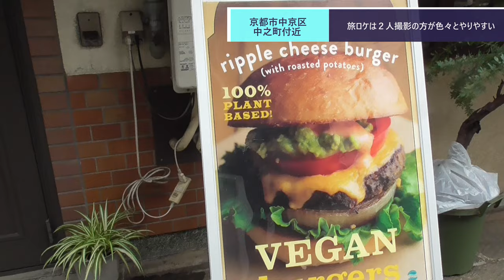ST081'5 駅から散歩：京都駅→ハンバーグのとくら（三条）③四条河原町・錦市場を抜けてハンバーグのとくらへ至る【てらおチャンネルと初コラボ企画】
関連動画はこちら↓
ST074'4　東青山駅から西青山駅へ駅間散歩しようとするとこうなります①【東青山駅構内にある名所案内完全制覇の旅】

ST074'5　東青山駅から西青山駅へ駅間散歩しようとするとこうなります②【東青山駅構内にある名所案内完全制覇の旅】